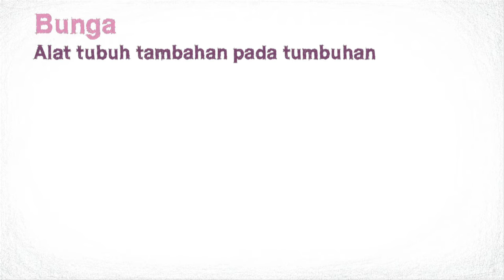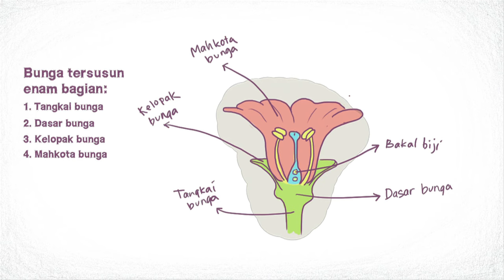SD IPA - Bunga dan Manfaatnya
Belajar mengenai bagian tumbuhan yaitu bunga, serta manfaatnya bagi manusia dan tumbuhan itu sendiri.